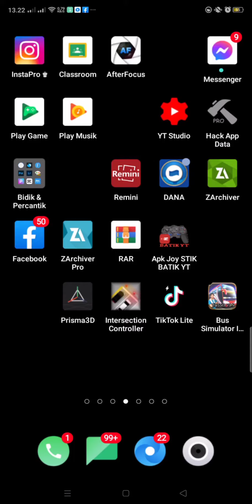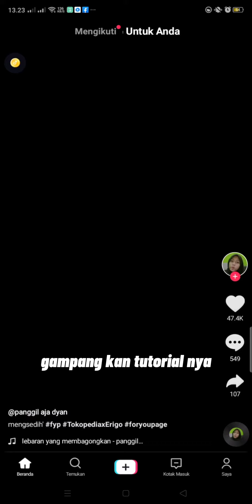tutorial buka Aplikasi titok work semua hp